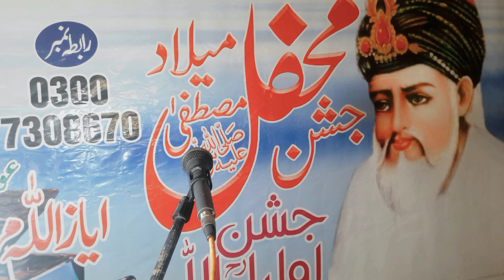New Dhmal...Jabi sahreef mast by Ayaz Ullah Mehdi.. ayaz Ullah mehdi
@Ayaz Ullah mehdi